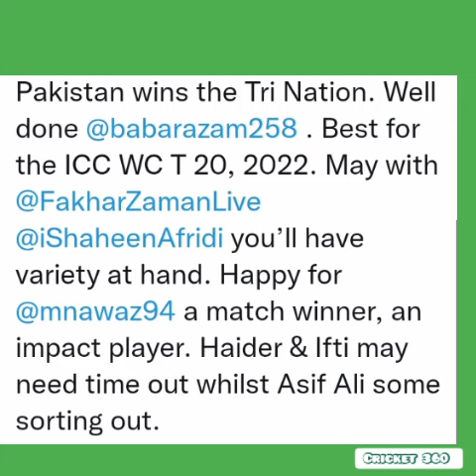Indian Media on Pakistan win🇵🇰 vs NewZealand in triseries l Indian Media on Pakistan vs NewZealand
Indian Media on Pakistan win vs NewZealand in triseries final 🇵🇰.